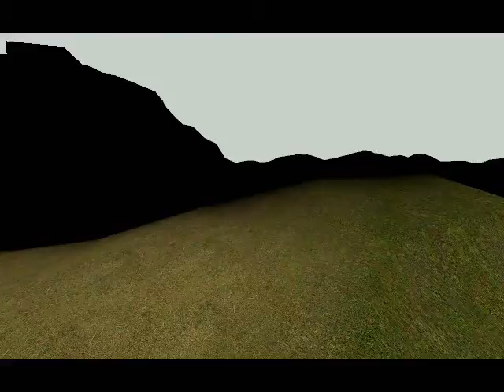Welcome to my Monstrosity (the Elements of Insanity villein)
For those of you out there who are new to my Elements of Monstrosity videos go look them up below.

You should also go check out TheInvertedShadow's channel.